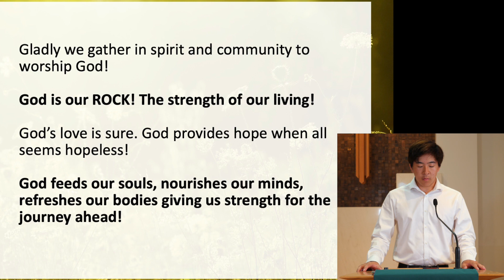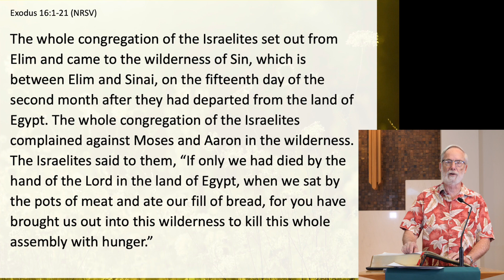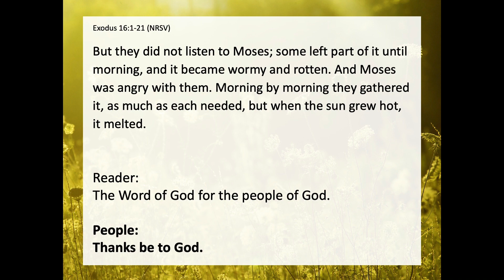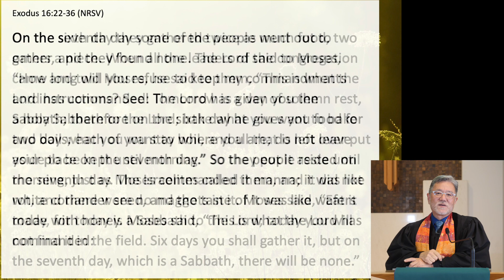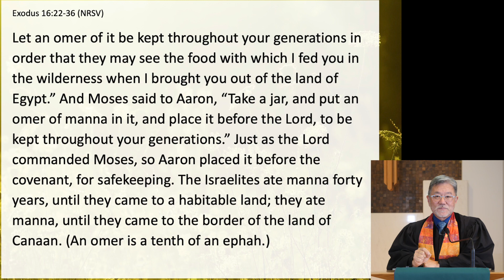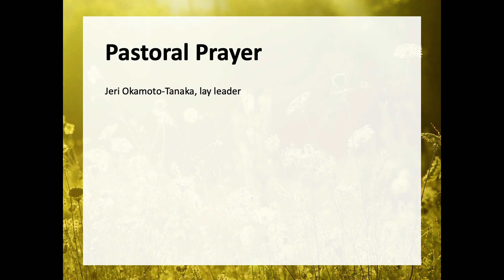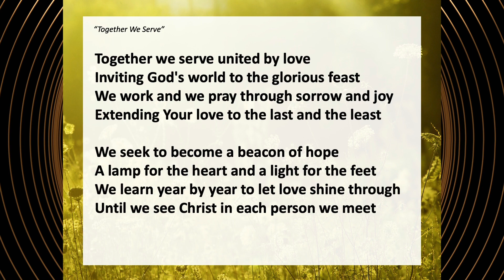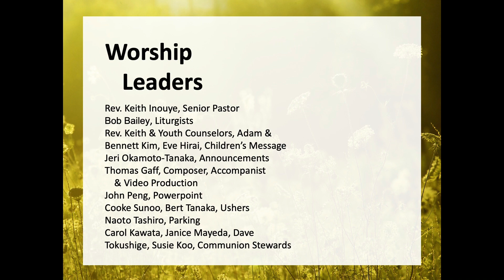West LA United Methodist Church English Ministry Digital Worship- 7-2-23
VBS Month!
Rev. Keith Inouye- Senior Pastor